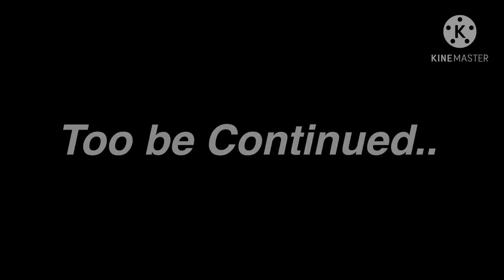Undertale and Trauma Squad Stuck in room for 24 hours~PART 1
I feel like people don’t realise that before all the genocide frisk was a pacifist kid so how do you think being stabbed by spears,burned by someone you called mom,beaten half to death by someone known as ‘innocent’ would make a kid feel?